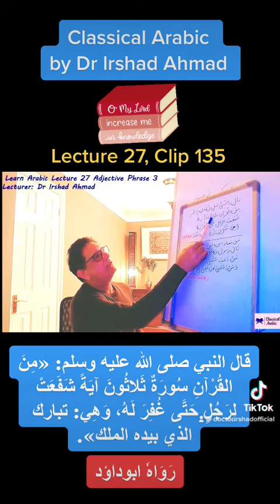Learn Arabic احاديث Lecture 27, Clip 135